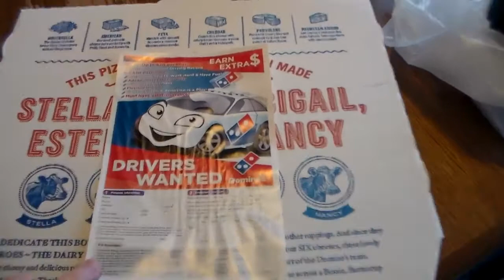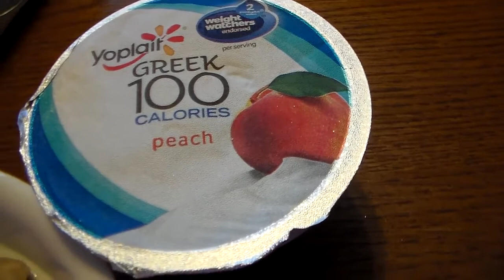WHATS FOR DINNER MARCH 9 TO 15TH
Hope you all enjoy seeing what we ate this week.  I THANK ALL OF YOU FOR MY BIRTHDAY WISHES. I HAD A GREAT DAY WITH MY FAMILY. ENJOYED MY CAKE.

RECIPES